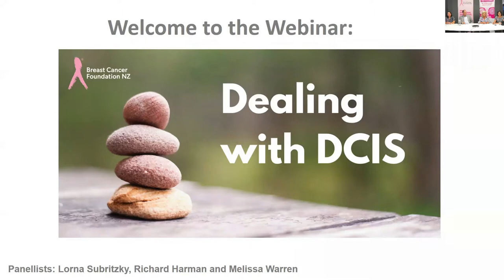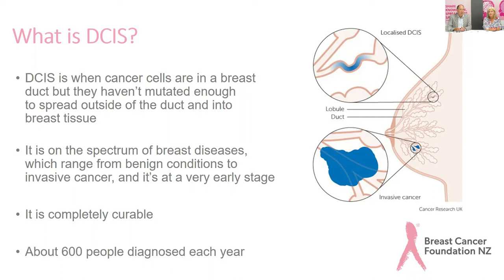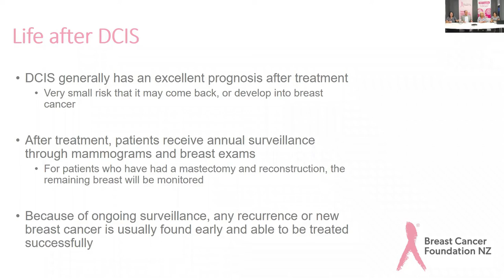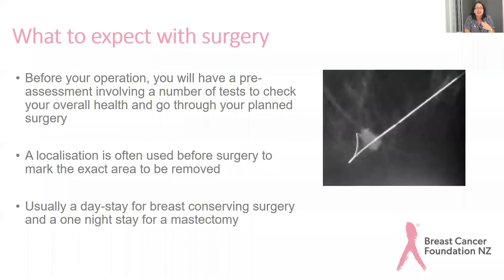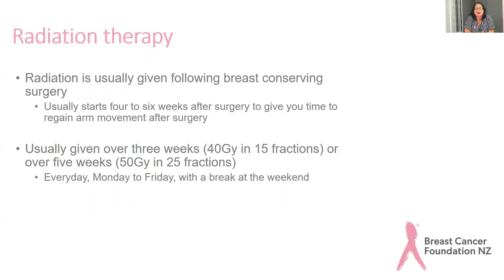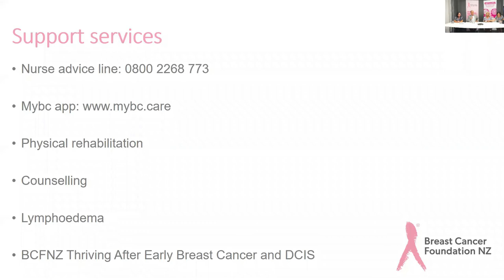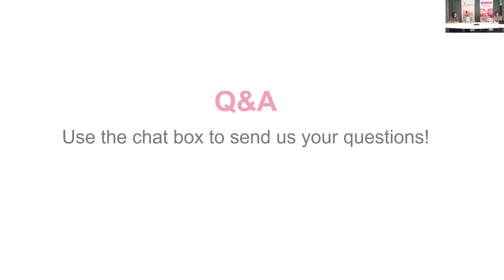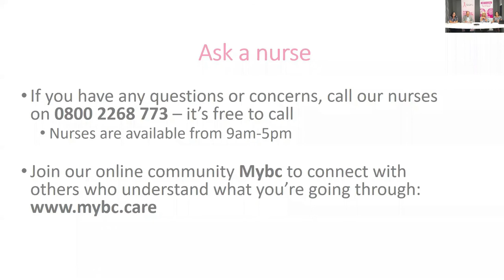BCFNZ Webinar: Dealing with DCIS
DCIS (ductal carcinoma in situ) is the earliest form of breast cancer. This means that while cancer cells have formed inside the duct, they haven't mutated enough to spread outside the ducts into the tissue.

In this webinar, we discuss what to expect when you have DCIS, from treatment options and follow-up to your risk of developing invasive breast cancer.

We hear from breast surgeon Richard Harman and breast care nurse Melissa Warren, who give insight into treatment and recovery, as well as the emotional impact of being diagnosed with DCIS. Lorna Subritzky also joins us to share her story of being diagnosed with high-grade DCIS in 2015.